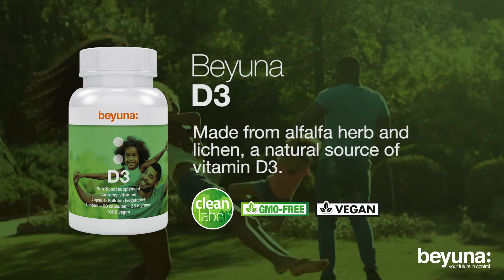Beyuna D3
Beyuna D3 is made of lichens and alfalfa herb. Lichen is a natural source of vitamin D3, making Beyuna D3 100% vegan. Vitamin D contributes to the normal functioning of the immune system of children*. Beyuna D3 comes in a plant-based capsule made of Pullulan, naturally fermented from tapioca. These certified organic Pullulan capsules are the purest capsules in the world.